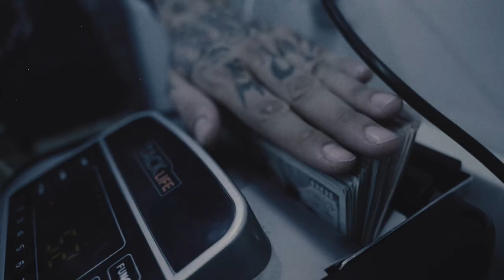[TRAILER] City Morgue - WHATS MY NAME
SHOT + EDITED BY ILLVIEW